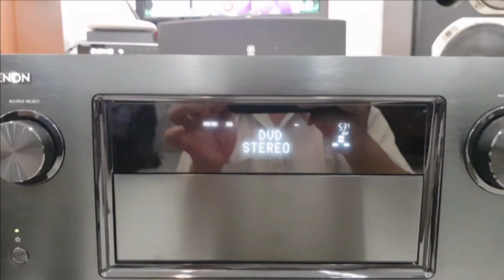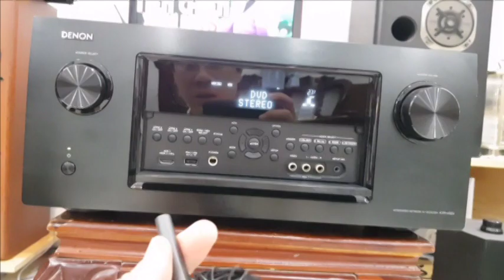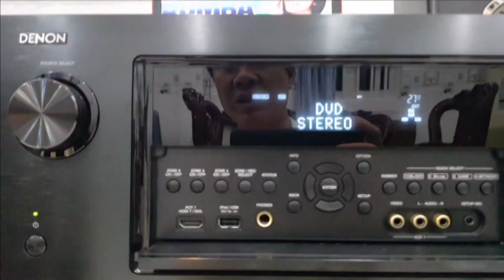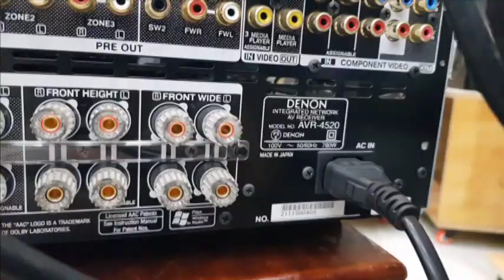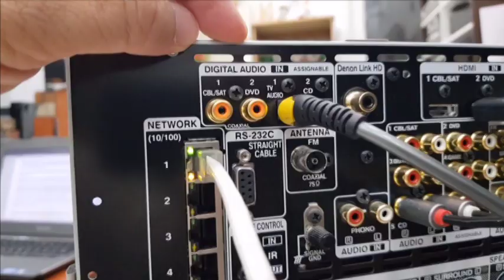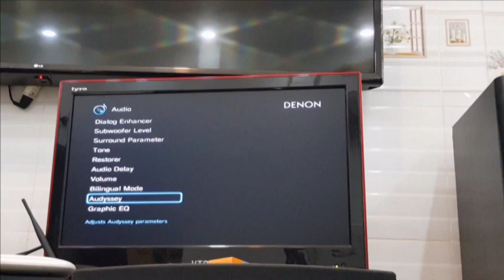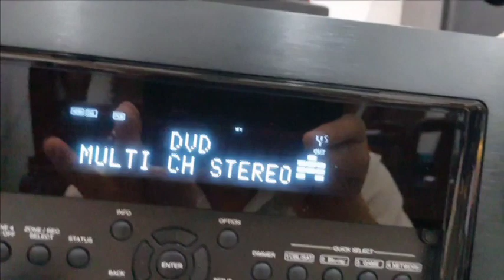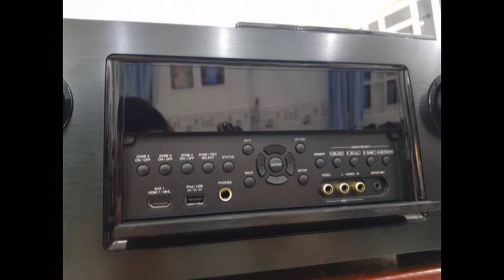(Đã bán)Denon AVR 4520 cao cấp,công suất khủng 780w, pre out làm DAC.LH0834563852